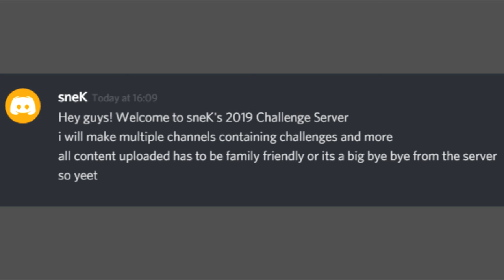The new Discord Challenge Server Launch!!!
Hello peeps! welcome to the 2019 server challenges will be there weekly ! so keep an eye out for the next video!
bye!